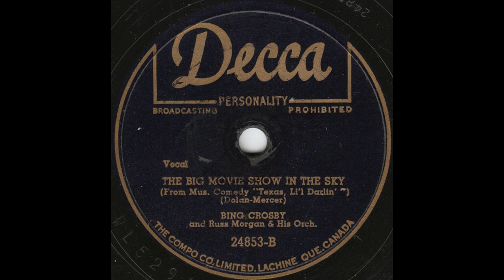OLDIES 1950 FEB 25 Bing Crosby-BIG MOVIE SHOW IN THE SKY